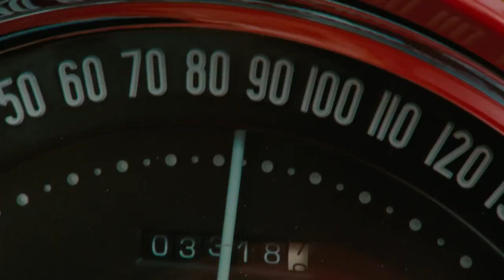The Rum Diary Trailer HD [ Ελληνικοί Υπότιτλοι ]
Η ιστορία του δημοσιογράφου Πολ Κεμπ, που αηδιασμένος από τη δουλειά και τη ζωή του εγκαθίσταται στο Πόρτο Ρίκο και  πιάνει δουλειά σε παρακμιακή τοπική εφημερίδα. Εκεί θα ερωτευτεί μοιραία και θα αρχίσει να πίνει ακατάπαυστα ρούμι.